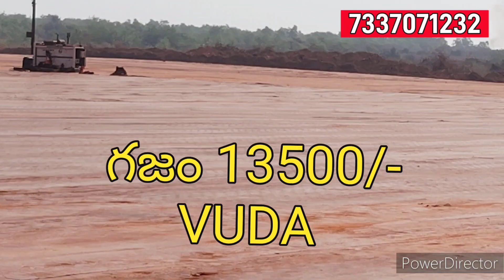✈️🛫🛬🛩️ భోగాపురం ఎయిర్పోర్ట్ మెయిన్ గేట్ ఆపోజిట్ 800 square yards sale, North East,Sout corner.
267X3 plots

single also will give you

13500/- per square yards

vuda approved

The spot registration customer will give good negotiation.